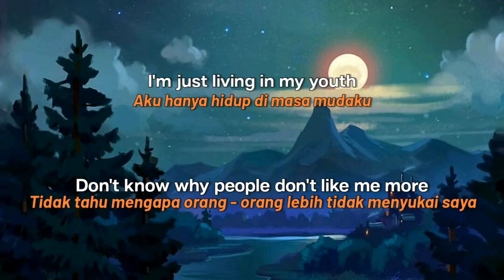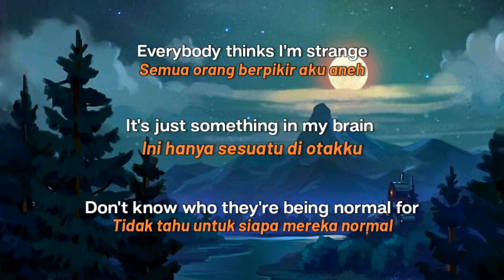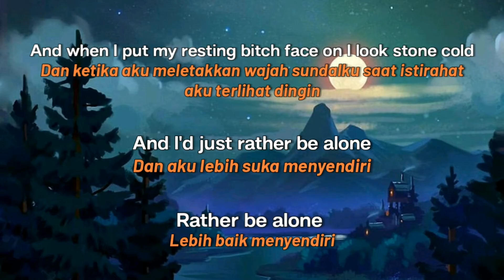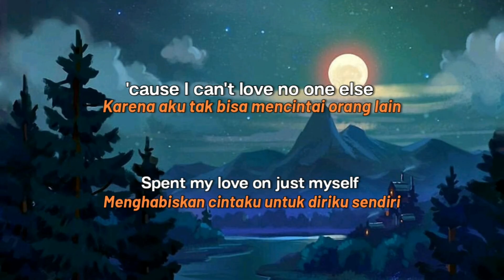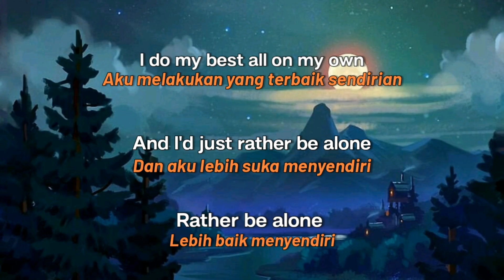No Friends - Cadmium | Lirik Terjemahan Indonesia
♫ No Friends - Cadmium
☾ Lirik Terjemahan Indonesia
📝 No friends - Lirik

People say I try too hard
People say I come off really awkward
You know I don’t mean no harm
I’m just trying to be myself but

Sometimes I get confused
‘Cause I can’t read social cues
Threw my inhibitions out the door
I don’t have an excuse
I’m just living in my youth
Don’t know why people don’t like me more

I have no friends but that’s okay
I don’t need them anyway
I do my best all on my own
And I’d just rather be alone
Rather be alone

I have no friends but I’ll be fine
I don’t need them to pass the time
And when I put my resting bitch face on I look stone cold
I’d just rather be alone
Rather be alone

Rather be alone

You’ll never know what’s on my mind
You’ll never know the secrets that I’m keeping
I’ll scare you off with my crazy eyes
‘Cause all I need is me myself and

I don’t got no shame
‘Cause my life is just a game
And I don’t care who’s been keeping score
Everybody thinks I’m strange
It’s just something in my brain
Don’t know who they’re being normal for

Rather be alone

I have no friends and that’s a sign
Rather be alone

Rather be alone

I don’t need anybody’s hand to hold at night
As long as I’m with me I know I’ll be alright
‘Cause I can’t love no one else
Spent my love on just myself
Took this people-pleaser heart
And I tore it all apart
Now I’m finally set free
I’m so proud to be me
That’s why I don’t care I just wanna say

Rather be alone

All I need is me myself no friends